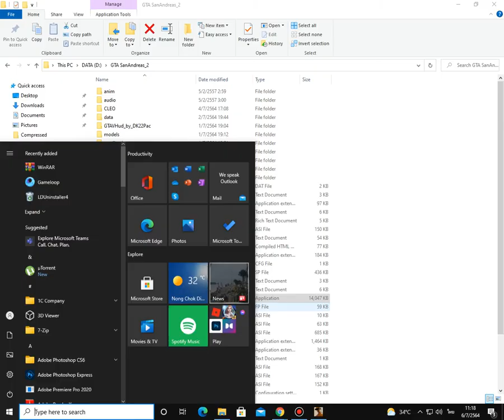GTA San andreas จุดเก็บอาวุธหาง่าย #1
ถ้าหากภาพไม่ชัดก็ขออภัยด้วนนะครับฝากกดไลค์กดติมตามให้ช่องของผมด้วยครับ
สนใจจะโดเนทให้ช่องผม เบอร์วอเลท 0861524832